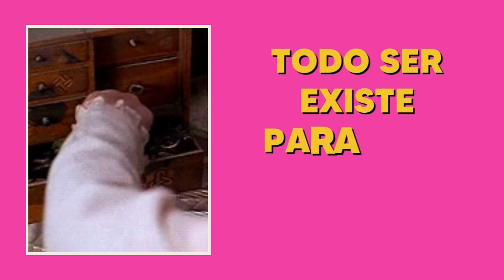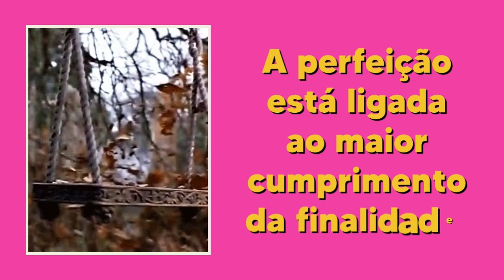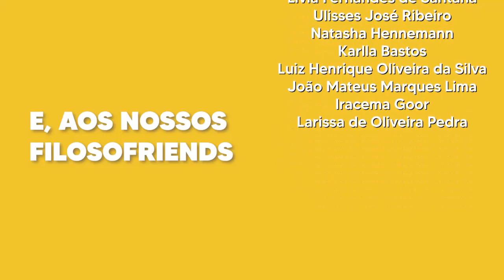O alvo de ARISTÓTELES 🎯 e a finalidade | Conexões Filosóficas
A finalidade dos seres diz sobre a essência deles? Somos e existimos para a nossa finalidade ou nossas finalidades aparecem porque somos e existimos?